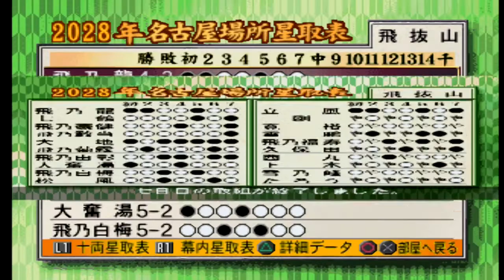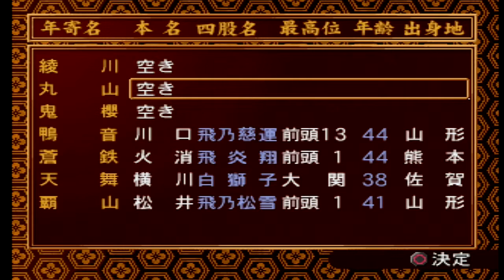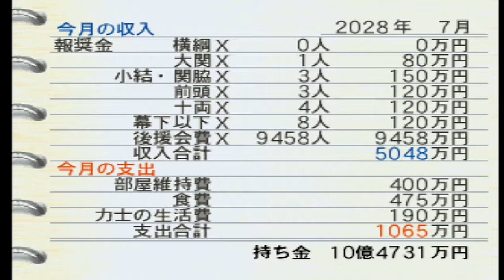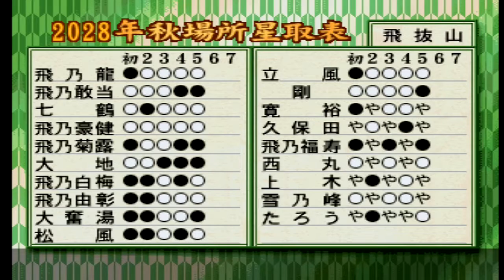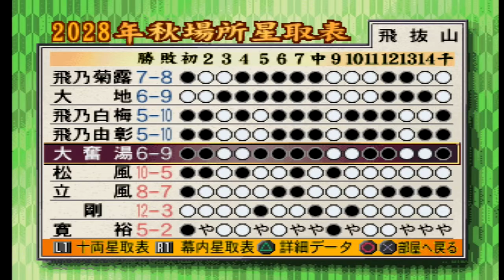【日本大相撲】新大関見えた！敢当が順調！ 雷鵬・福寿 引退 - 日本相撲協會公認 日本大相撲（89）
相撲が少しずつ分かるようになってきた親方（放任主義）が、横綱誕生を目指すシリーズ！

ゴール条件：横綱誕生。
仮ゴール条件：幕内優勝。

---ゲーム内データ

・2028年6月4日から2028年10月1日まで。
・雷鵬・飛乃福寿が引退。
・久保田俊（21歳・晩成）・瀬戸勉（20歳・普通）が入門。